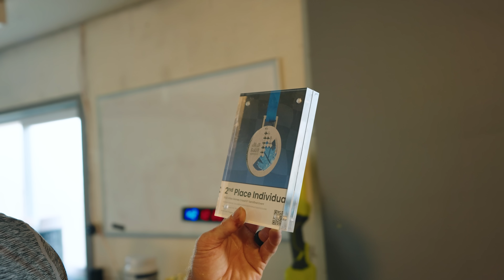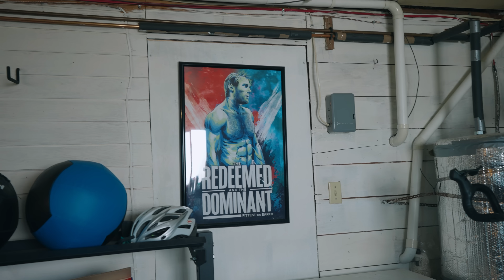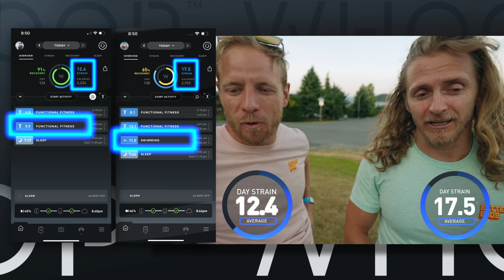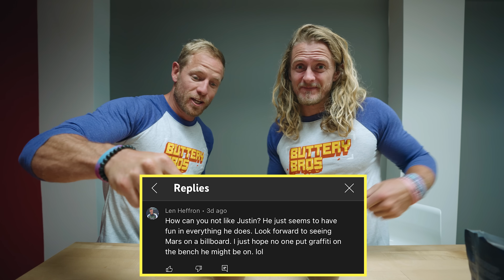FINAL DAY OF GAMES TRAINING w/ 2nd FITTEST on EARTH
BUTTERYBROS Episode 159 - FINAL DAY OF GAMES TRAINING w/ 2nd FITTEST on EARTH Presented by WHOOP

CrossFit Games Sale!

GOWOD
Take the Free Mobility Test in the App

CAMERA GEAR
Sony A7SIII
Sony A7RIV
GoPro Hero 10
GoPro Max